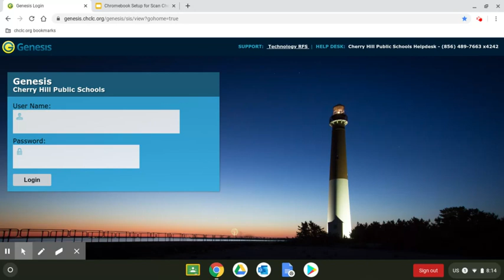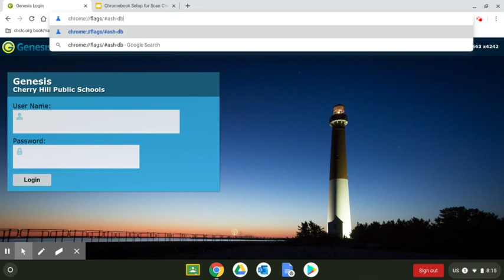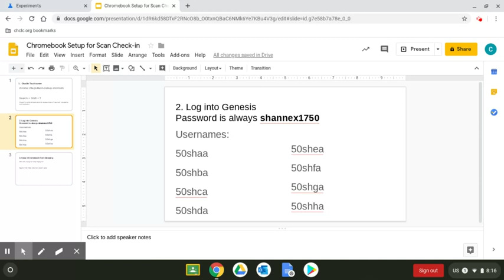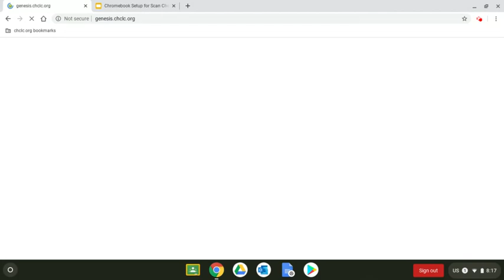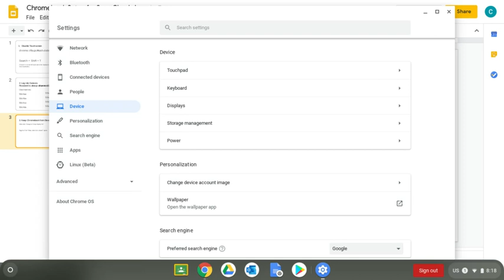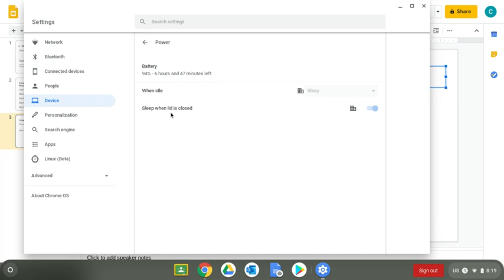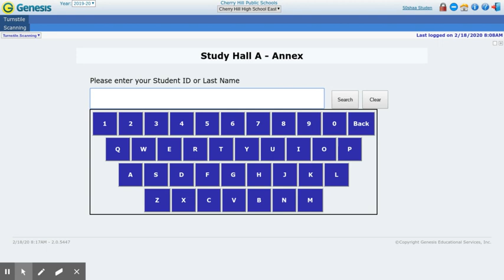Setup Chromebook for Turnstile Scanning